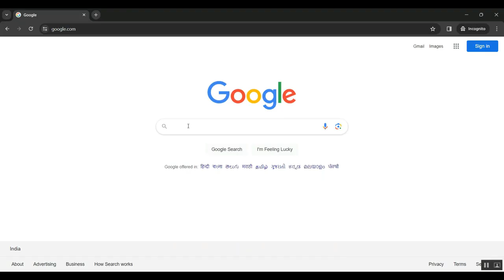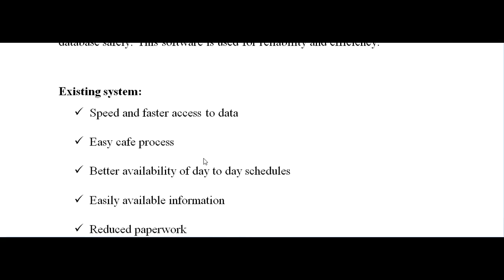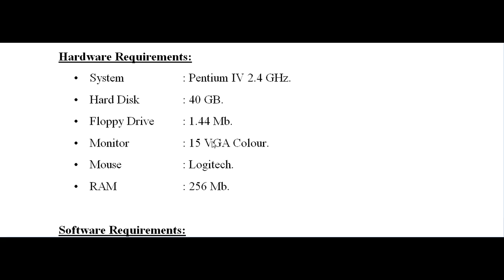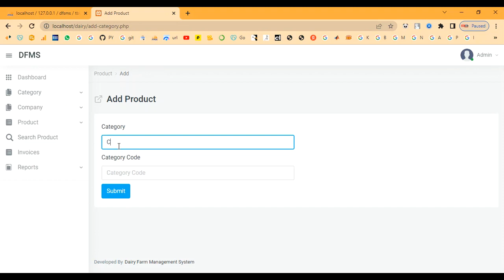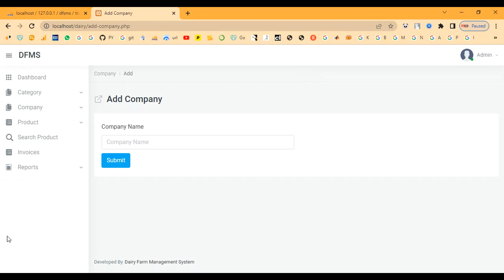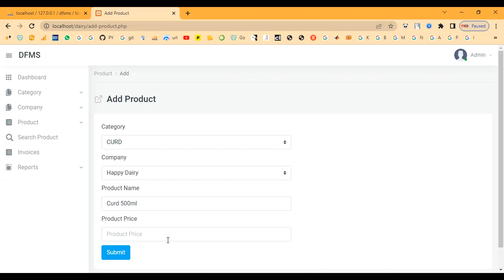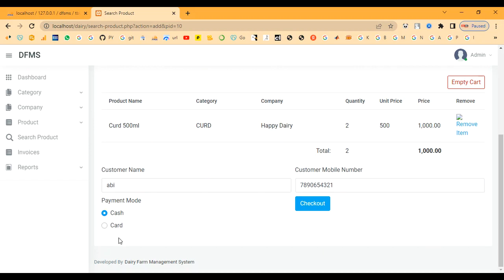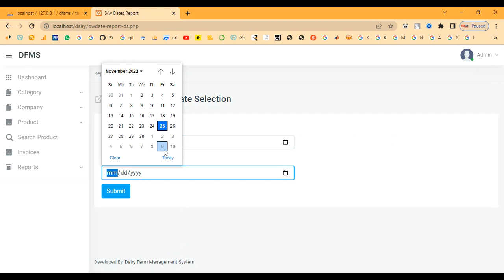Dairy Health Management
IEEE PROJECTS 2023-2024 TITLE LIST

Support Including Packages
* Complete Source Code
* Complete Documentation
* Complete Presentation Slides
* Flow Diagram
* Database File
* Screenshots
* Execution Procedure
* Readme File
* Video Tutorials
* Supporting Softwares
Support Specialization
* 24/7 Support
* Ticketing System
* Voice Conference
* Video On Demand
* Remote Connectivity
* Document Customization